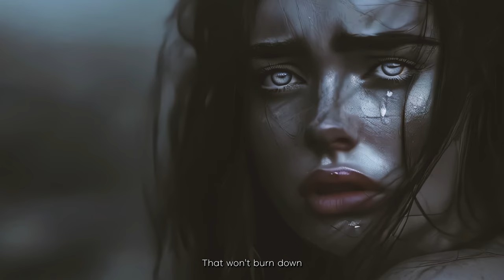[ALSTUDIO] "Rise Above" Music Video, Emotional Rock Music.